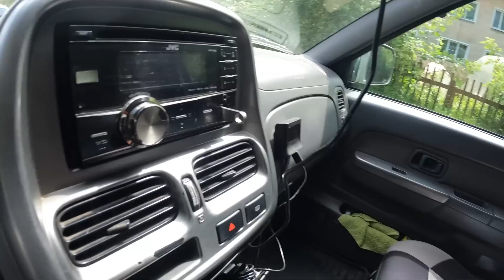ЗАЕХАЛ В ПОЛИКЛИННИКУ - НЕ ТУТ ТО БЫЛО! ГРИБЫ В ДЕРЕВНЕ. ЩУКИ ГОЛОВОРЕЗА.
Бложик из деревни, еду выдёргивать зуб в Кумёны, сгоняли за грибами в лес в супелблогером. Серёжа головорез наловил щук.